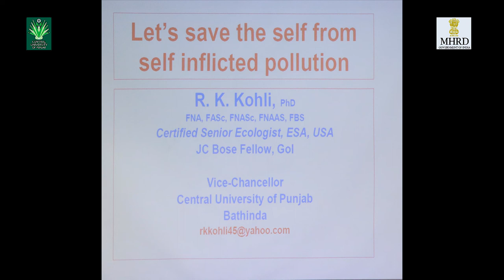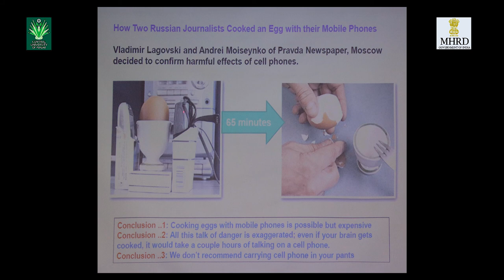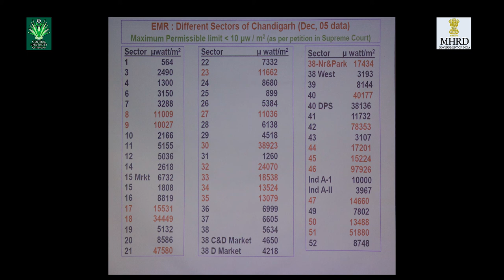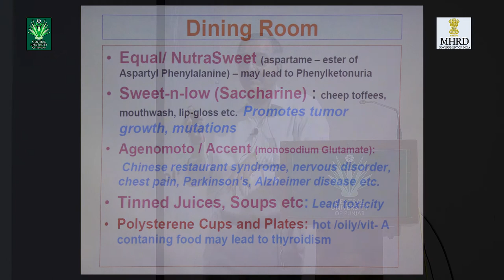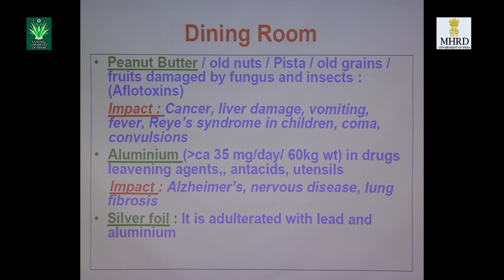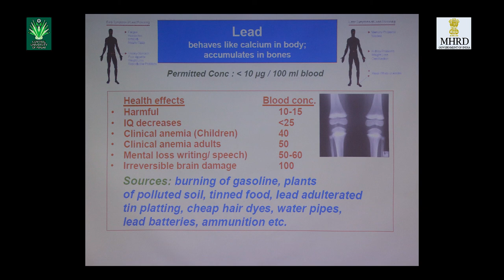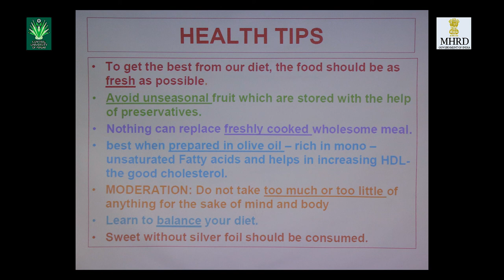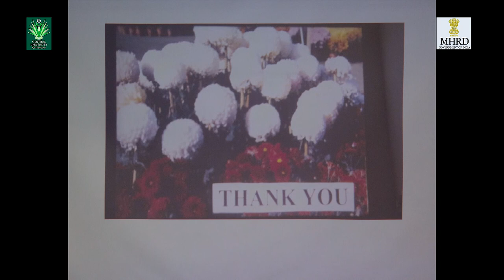"Let's Save the Self from Self Inflicted Pollution" 25.3.19 Prof. R. K. Kohli Part 2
Lecture Delivered in the One Week National Interdisciplinary Workshop for Faculties on "Recent Advances in Environmental Studies" organized by Environmental Studies discipline, Teaching Learning Centre at the Central University of Punjab, Bathinda under Pandit Madan Mohan Malaviya National Mission on Teachers and Training (PMMMNMTT), Ministry of Education.